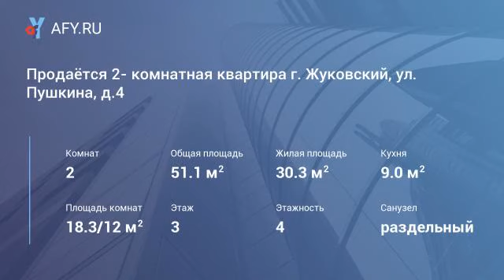Продаётся 2- комнатная квартира г. Жуковский, ...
Цена: 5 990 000 Руб.
Продаётся просторная, светлая 2-комнатная квартира по адресу: г. Жуковский, ул. Пушкина, д. 4, на 3 этаже 4-х этажного кирпичного сталинского дома. Общая площадь 51, 1 кв. м, жилая 30, 3 кв. м, кухня 9 кв.м. Потолки 3,1м. Качественный, современный, дизайнерский ремонт. При ремонте заменены все инженерные системы: заменены радиаторы отопления, все трубы, электропроводка. Просторный раздельный санузел оборудован дорогой душевой кабиной, отделан качественной итальянской плиткой. В туалете установлен подвесной унитаз и скрытый емкостной водонагреватель. На полу дорогая паркетная доска и керамическая плитка. В квартире установлен бесшумный кондиционер, качественные двери. Квартира теплая. Оборудована видеонаблюдением и системой сигнализации. Качественные окна пвх, с двойными стеклопакетами: два выходят во двор, на юго-восток, одно на улицу, на гимназию №1. Квартира ме...